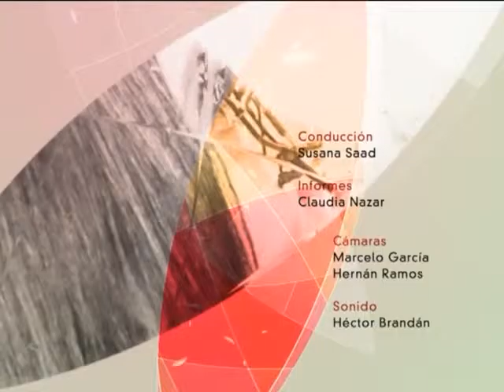Para toda Mujer 62 Bloque 4